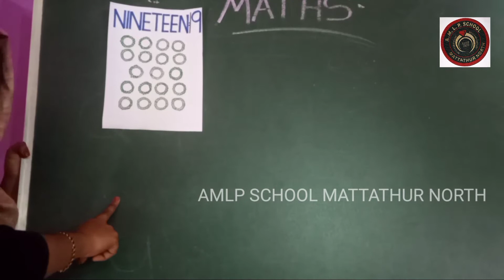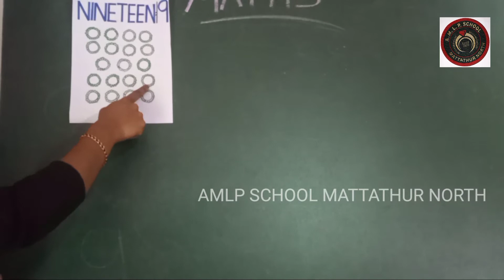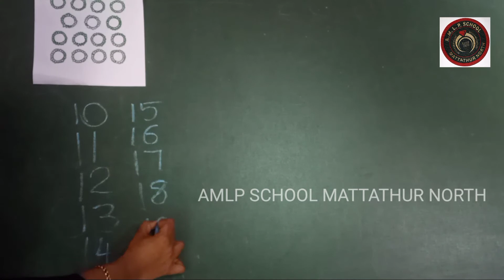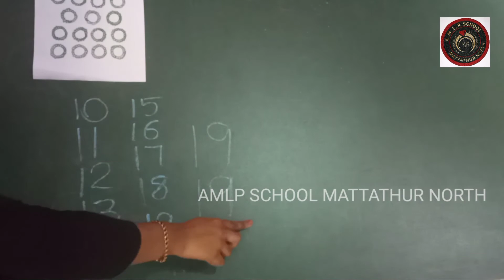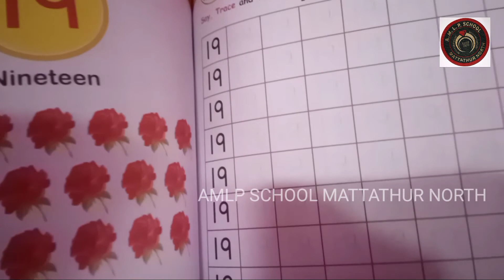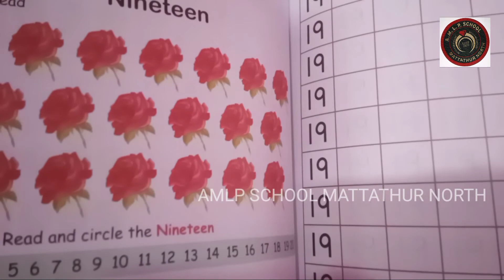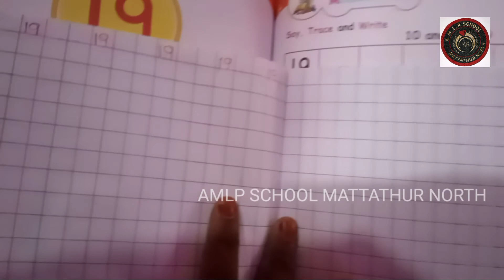AMLPS MATTATHUR NORTH LKG CLASS 85 PART 1 (05/11/2020)